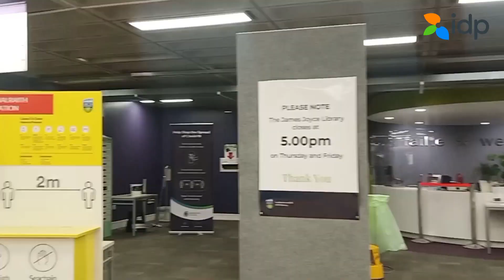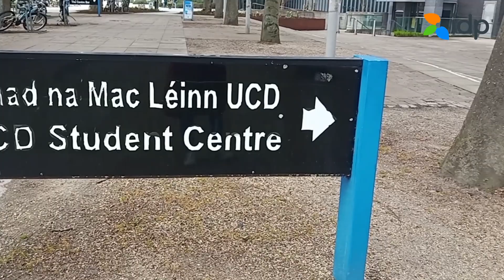A student at University College Dublin, offers insights about required documents for applying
Harshinee Prakash, a student at University College Dublin, offers insights about required documents for applying to UCD, the student life at UCD during COVID-19 restrictions, and a lot more. Hashinee also treats us to a virtual tour of the campus, along with some campus hotspots.